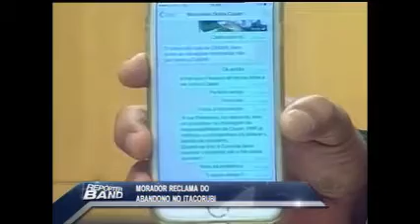REPÓRTER BAND 23 02 16